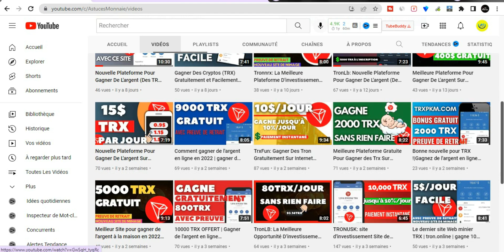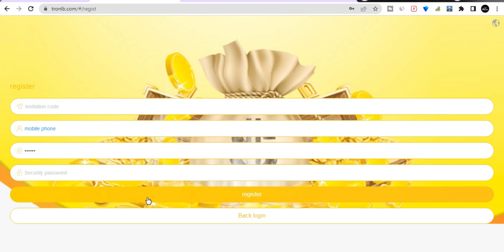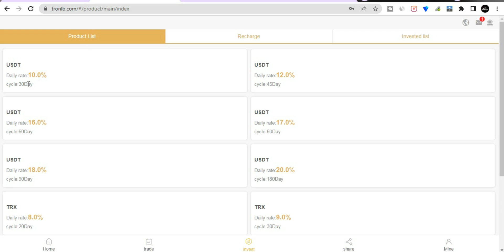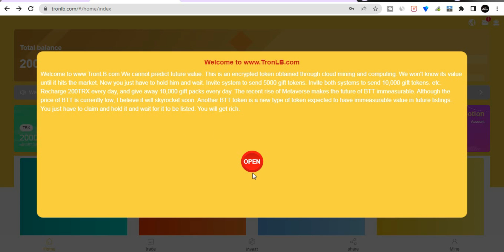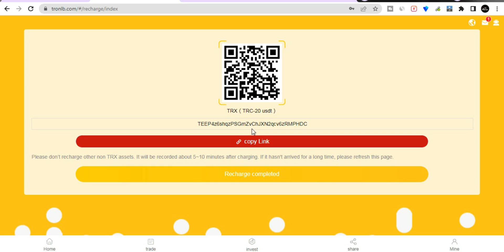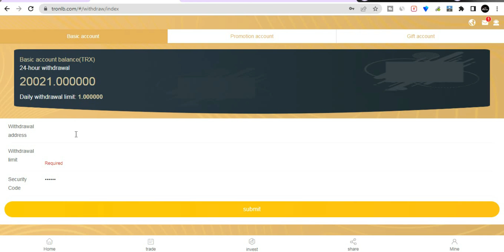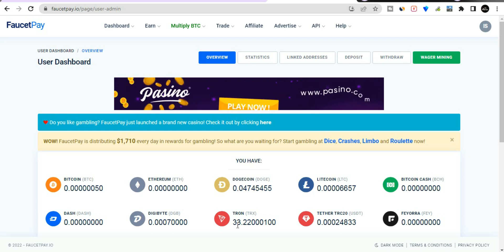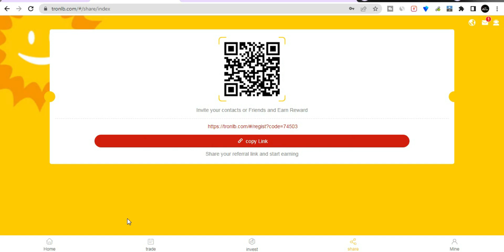Nouvelle Plateforme Pour Gagner De L'argent TRX Sur Internet Facilement Rapidement 20000 TRX Offert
Tron lb est une société mondiale d'investissement en crypto-monnaie avec des utilisateurs du monde entier. Tous les commentaires et suggestions sont les bienvenus ici!
Si vous avez des questions, veuillez contacter le service client officiel, nous vous répondrons pendant les heures ouvrables. Merci à tous!

Faites la promotion de votre lien de partage dans vos groupes WhatsApp, Facebook, YouTube, Instagram, Twitter et Telegram. Inscrivez-vous et déposez via votre lien partagé et vous obtiendrez jusqu'à 15% de commission. Ces commissions seront envoyées sur votre compte promotionnel et vous pourrez les retirer à tout moment.

😊 Cette vidéo est destinée à toute personne souhaitant travailler en ligne et doit respecter toutes les exigences légales définies dans leur pays. Cette vidéo n'est en aucun cas destinée aux enfants. Si vous avez des questions, posez-les dans les commentaires!

AVIS DE NON-RESPONSABILITÉ:
Cette vidéo est uniquement à des fins éducatives. Il n'y a aucune garantie que vous gagnerez de l'argent en utilisant les techniques et les idées mentionnées dans cette vidéo aujourd'hui. Il ne s'agit en aucun cas d'un conseil financier. Votre niveau de réussite dans l'atteinte des résultats revendiqués dans cette vidéo exigera beaucoup de travail, d'expérience et de connaissances. Nous avons pris des mesures raisonnables pour nous assurer que les informations sur cette vidéo sont exactes, mais nous ne pouvons pas garantir que les sites Web mentionnés dans cette vidéo sont exempts d'erreurs. Vous acceptez expressément de ne pas vous fier aux informations contenues dans cette vidéo.

LANCEZ-VOUS ! 🚀💪